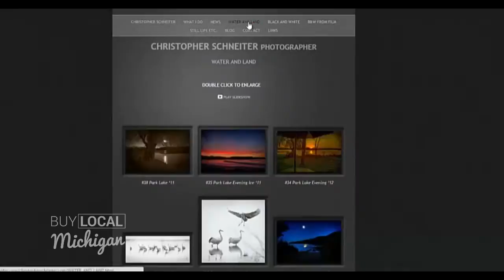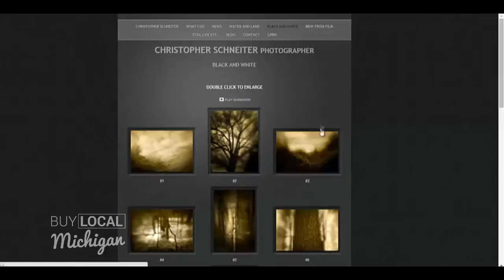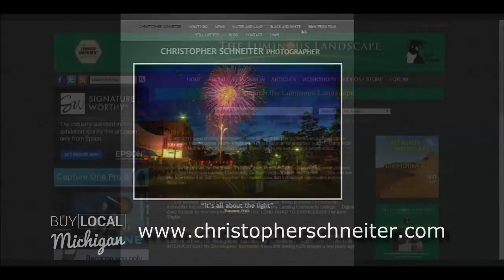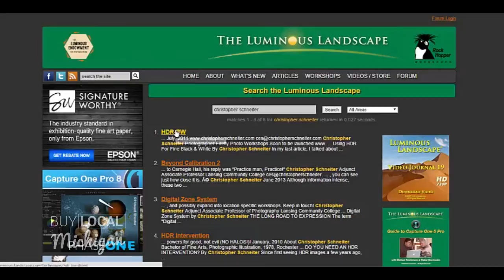CHRISTOPHER SCHNEITER PHOTOGRAPHER-Buy Local Michigan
presents CHRISTOPHER SCHNEITER PHOTOGRAPHER as he shares his beginnings to present.  According to Chris, "A while back, I revolted. After 25 years of day to day, in studio, Commercial Product Photography, I picked up a camera and left. More importantly, in much the same manner as Forrest Gump when he "Just Ran", I left the studio, and I just shot!" We get to know more about the person and the world of photography in Michigan.
As a portal for promoting Michigan Business, Communities and People, producer director Duane Weed is proud to produce Buy Local Michigan, a Michigan Video Blog.